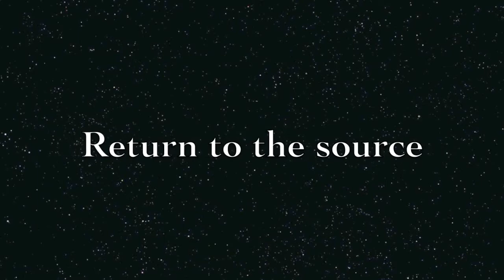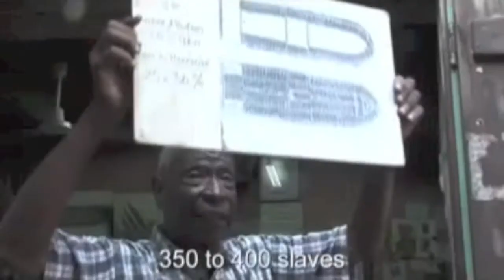INHERITAGE SCHOOL - Return to the source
Presentation of the musical film RETURN TO GOREE by Pierre-Yves Borgeaud (2007/105'). With Youssou N'Dour, Moncef Genoud, Joseph Ndiaye, Idris Muhammad, Amiri Baraka, Grégoire Maret, Pyeng Threadgill, Wolfgang Muthspiel, Ernie Hammes, James Cammack. Theatrical release 2007.

ZATERDAG 19 MAART 2011

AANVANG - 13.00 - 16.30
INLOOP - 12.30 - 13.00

LOKATIE - NiNsee
Linnaeusstraat 35 F
1093 EE Amsterdam

ENTREE - € 3,--

RETURN TO THE SOURCE

Tijdens deze Inheritage school zullen wij gaan kijken naar de documentaire 'Return To Gorée' van de Senegalese zanger Youssou N'Dour. Hij reist tijdens deze documentaire naar Senegal - Dakar, New Orleans, New York en Luxemburg. Tijdens deze reis wordt al vrij snel duidelijk dat er veel overeenkomsten zijn.

De manier waarop deze informatie word gedeeld met de kijker is zeer ontroerend, meeslepend en meer dan de moeite waard om samen naar te kijken. Dit alles om vervolgens samen in dialoog te gaan. Wat zijn onze wereldwijde muzikale  overeenkomsten en waar ligt de oorsprong hiervan? Kortom genoeg om samen over te praten en te ontdekken.